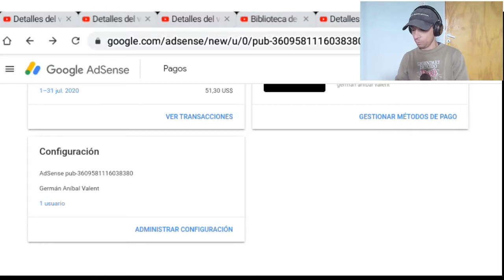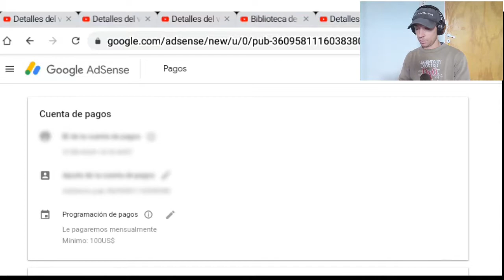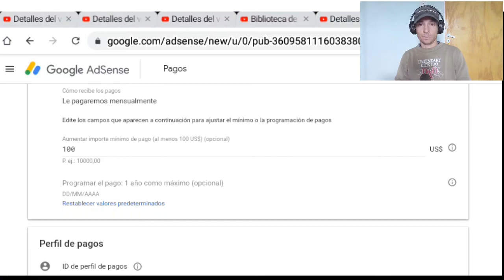Cómo Cambiar el importe Mínimo de Pago en Google Adsense